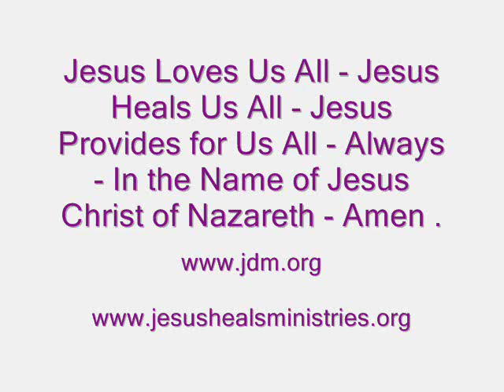Prosperity in the Name of Jesus - Word for the Day - 3rd April Wednesday 2019 .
The Biblical Way to Prosper is to Give and Receive - 3 John verse 2 - Luke 6:38 and Philippians 4:15 - Word for the Day - 3rd Wednesday April 2019 . Jesus Loves You . God ( Jehovah - Jesus - Holy Spirit ) Loves a Cheerful Giver .